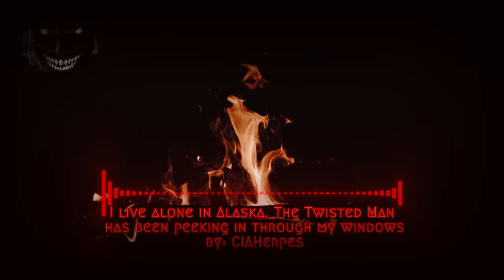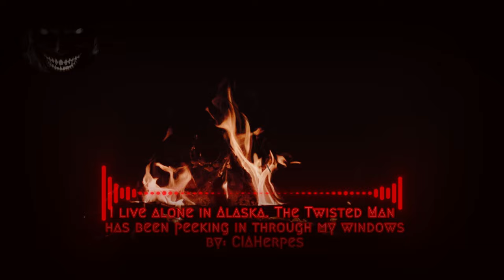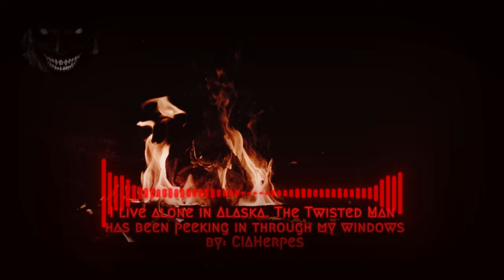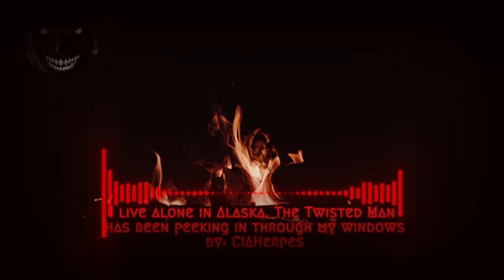I live alone in Alaska. The TWISTED MAN has been PEEKING IN TROUGH MY WINDOWS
A twisted man...a twisted fate...

Author:
Todays author CIAHerpes Is here with something amazing for Friday! Check out their page on Reddit

Thank you for joining me around the campfire and don't forget, keep the lights on folks...

Every creation is made in one day. Cryptids, curses, beings I like to challenge myself to make quality content 3 days a week, sometimes short, sometimes long form!

and